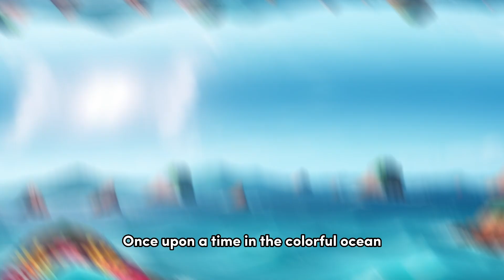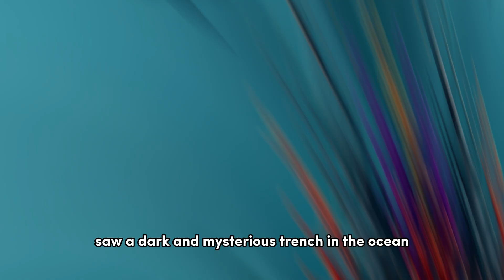The Journey of Finlay - The story of Animal Friends | Learn English through Story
🌈 Welcome to BibaBiboTV! 🌟

Dive into the magical world of fun and learning with BibaBiboTV, where every video is an adventure for curious minds and playful hearts! 🚀✨

We're a team of enthusiastic explorers dedicated to creating entertaining and educational content for kids of all ages. Join us on a journey filled with laughter, creativity, and exciting discoveries!

🎉 What to Expect:

🎨 Creative Crafts: Unleash your inner artist with our easy and colorful DIY projects!
📚 Educational Excitement: Explore the wonders of learning through engaging games, stories, and exciting challenges.
🎵 Musical Moments: Get ready to dance and sing along to catchy tunes that will have you grooving in no time!
👨‍👩‍👧‍👦 For Parents:
At BibaBiboTV, we prioritize creating content that is not only entertaining but also safe and age-appropriate. Our videos are designed to spark imagination, encourage creativity, and provide a positive online environment for your little ones.

Join our growing community of families and become a part of the BibaBiboTV family.

Follow us for behind-the-scenes moments, updates, and more surprises! Let's build a community where joy and learning go hand in hand.

🚀 Come Along on the Adventure!
BibaBiboTV is not just a channel; it's a journey of joy, discovery, and friendship. Get ready to explore, learn, and play with us!